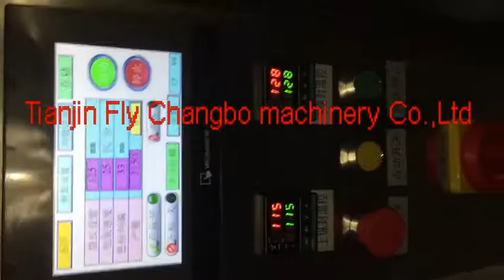Tianjin Fly Changbo CB 300J automatic paste packing machine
Contact:Emily
Whatsapp wechat: 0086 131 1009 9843
skype: Emilyyin52135